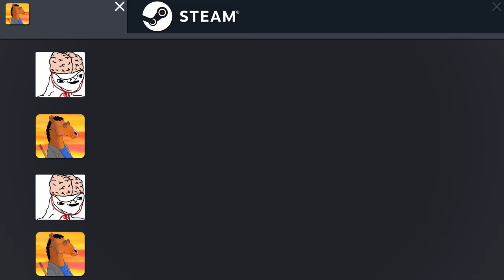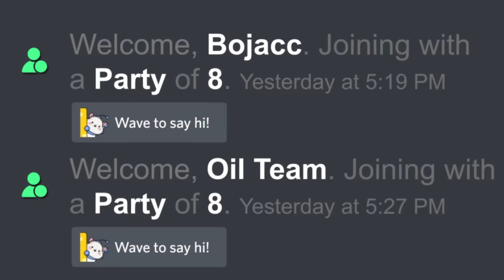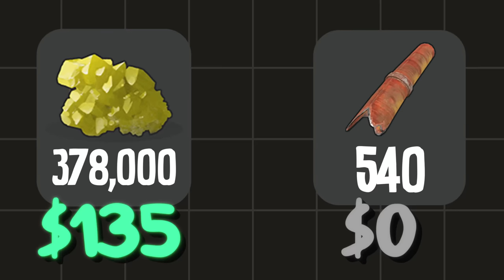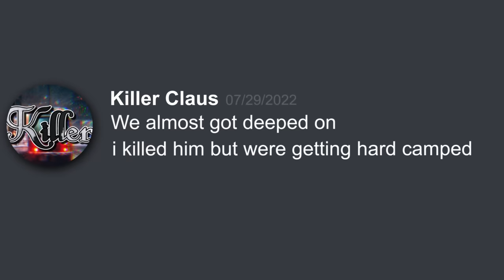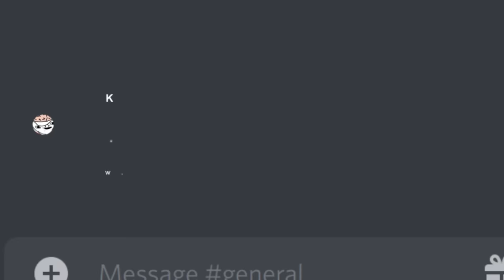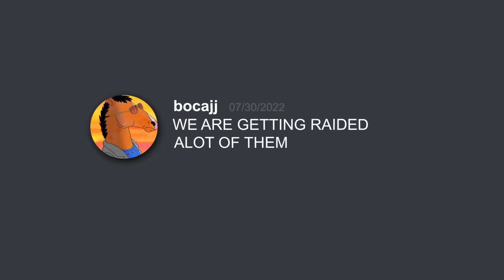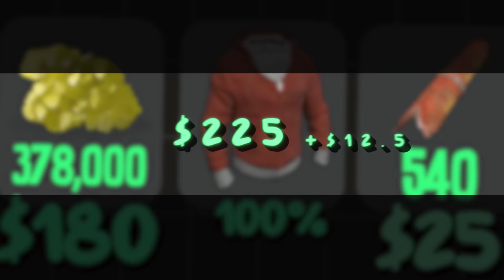I Bought Rockets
In this video, Konfuzion pays for in-game pixels with a credit card. In total Konfuzion spent about $225 for just Rust loot, very very sad I know, very sad.